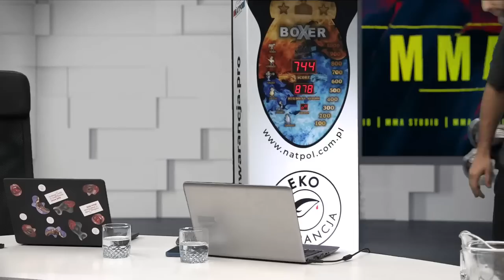MMA STUDIO #5 - WOJSŁAW RYSIEWSKI ORAZ RAFAŁ KIJAŃCZUK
Czas na piąty odcinek naszego programu. Tym razem porozmawiamy z Dyrektorem Sportowym KSW, Wojsławem Rysiewskim oraz zawodnikiem KSW - Rafałem Kijańczukiem.